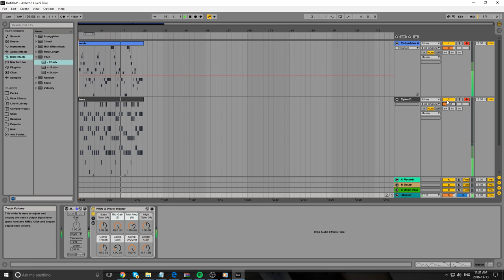Colombian Accordion Ableton 9 Virtual Instrument (Free Download)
30-Day Free Trial Audible
30-Day Free Trial Amazon Music!
30-Day Free Trial Kindle!
30-Day Free Trial Amzn Prime
30-Day Free Trial Amzn Fam
30-Day Free Trial Amzn Pr.Music
6-Mo. Free Trial Amzn Student!

Used By OUR Company:
Yeti mic

This Colombian accordion, popular in folk music in the country called Vallenato, sounds authentic and impressive. It's no Farfisa V, but the price is right.